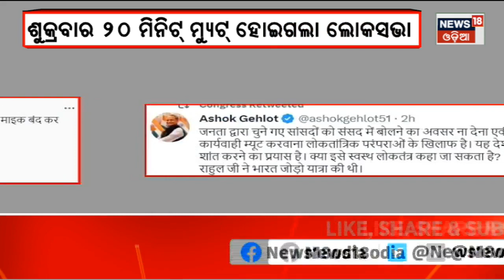Bharat 360 | Odisha News Today | Odia Latest News | 17th Mar 2023 | News18 Odia